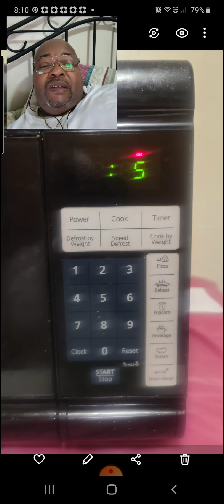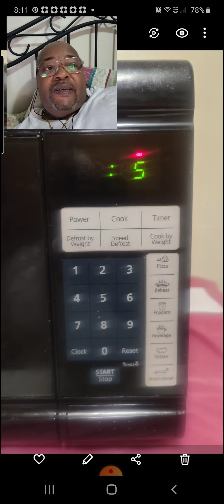The Targeted Individual Program 9_12_2020 Part 2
Documenting my targeting in this Criminal Coercive Persuasion Program, Non Consensual Human Experimentation Program and Illegal MicroChipping Program for the purpose of Remote Neural Monitoring.